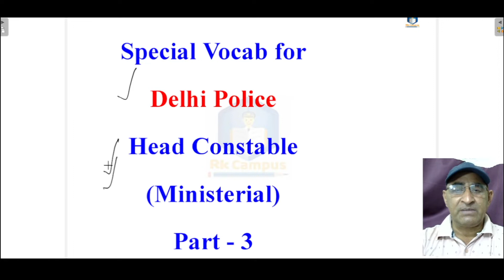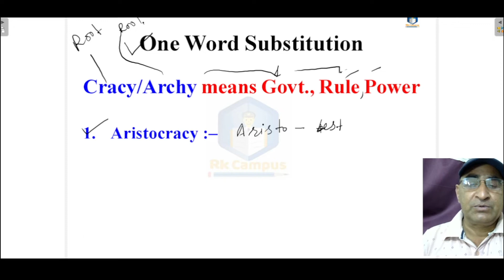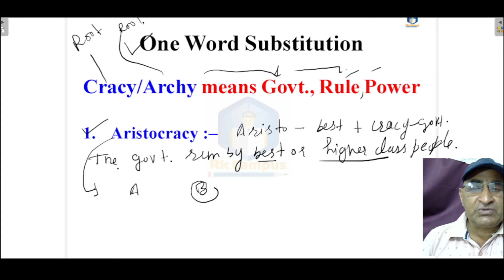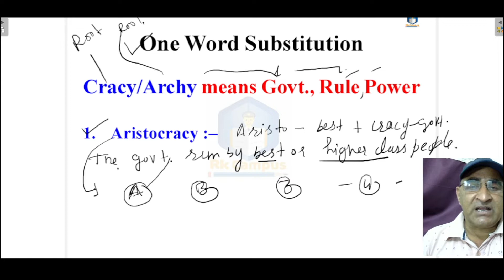Delhi police hcm/vocabulary/RK Campus/RK Rao/one word substitution/online Mock Test